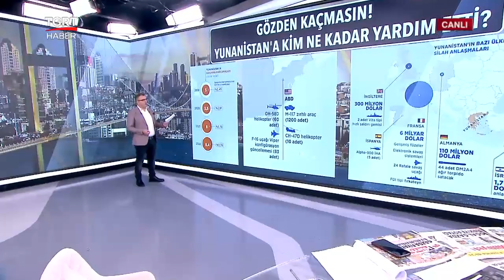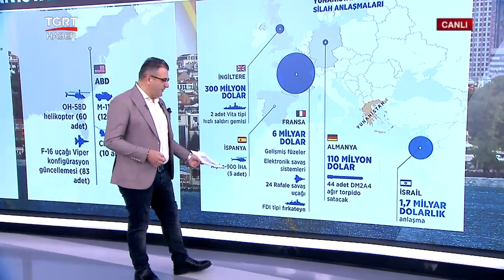Yunanistan'a Askeri Yardım Akıyor! İşte Yardım Eden Ülkeler - Cem Küçük ile Günaydın Türkiye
Yunanistan'a yardım eden ülkeler...

Cem Küçük ile Günaydın Türkiye